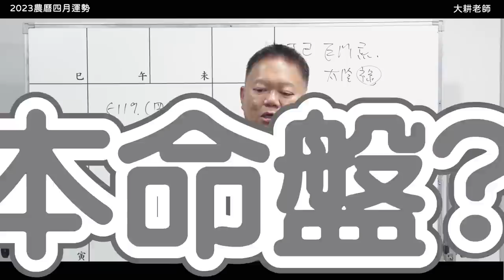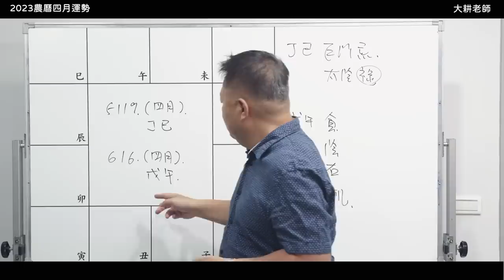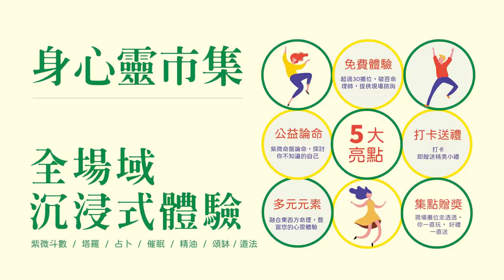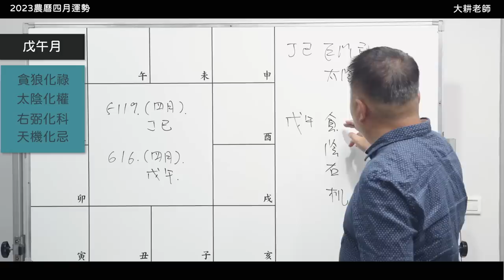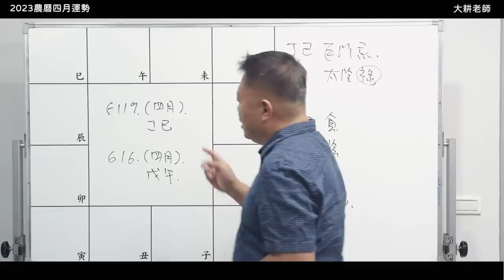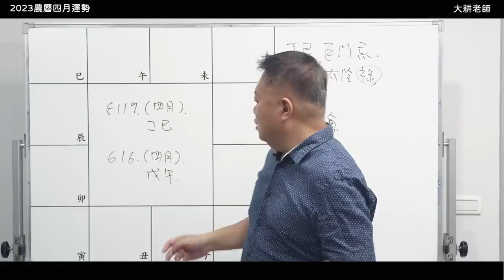2023年農曆四月運勢►國際紫微學會&大耕老師◄請開字幕